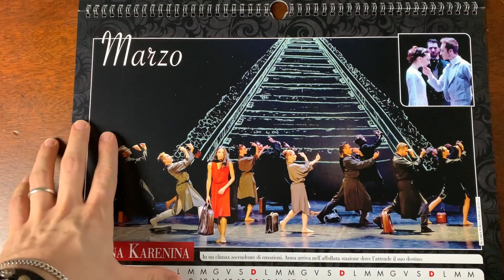ATMOSFERE: Calendario 2021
📆 ECCO IL CALENDARIO 2021! 😍
◾️ Come sapete gli ultimi mesi sono stati particolarmente complessi. Dal 23 Febbraio, proprio a pochi minuti dall’apertura del sipario, si è fermato tutto.
Andare in scena ci manca…soprattutto il riscontro di tutti voi, il nostro amato pubblico, ci manca moltissimo. ❤️

Nel primo lockdown abbiamo cercato di tenervi compagnia pubblicando 10 spettacoli in versione integrale (se ve li siete persi, sono ancora disponibili qui sul nostro canale YouTube

⭕️ E ora abbiamo realizzato il nostro primo calendario fotografico per accompagnarvi per tutto il 2021, sperando di poter tornare presto a teatro!

✨ Lo abbiamo intitolato ATMOSFERE perché è una selezione di alcuni degli scatti più suggestivi che vi trasporteranno dai colori orientali di Shéhérazade all’emozionante Pas de Deux bianco de “IlLagoDeiCigni”, dalla Parigi degli chansonniers alla magia della carrozza di Cenerentola e dei fiocchi di neve con le splendide fotografie di Carla Moro, Aurelio Dessi, Marcelo Magi, Stefano Pavani, Roberto Ricci - Fondazione Teatro Regio di Parma e Fondazione Teatro Comunale Bologna.

ℹ️ COME FARE PER RICEVERLO?
👉 Il calendario 2021 è vendita al prezzo di € 10,00 (+spese di spedizione) e acquistarlo sarà per noi un grande gesto del vostro sostegno! 🙏

‼️ Molte copie sono già state acquistate, per questo se siete interessati vi consigliamo di inviarci un'email quanto prima per ricevere il vostro ordine il prima possibile! 🥰

Uno speciale e sentito ringraziamento a Daniele Colzani per lo splendido progetto grafico.